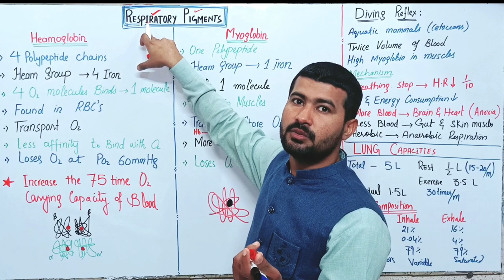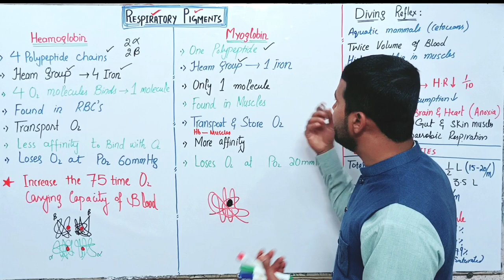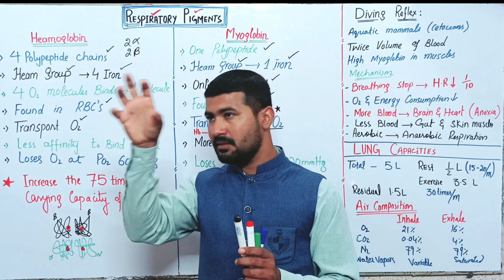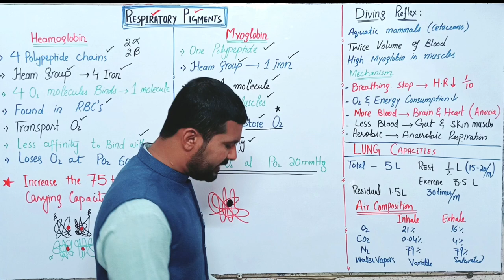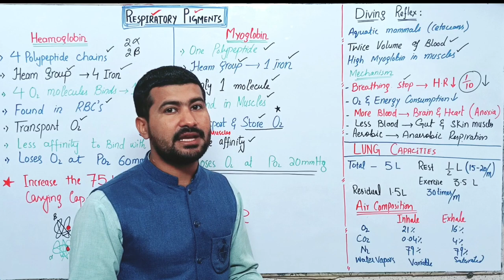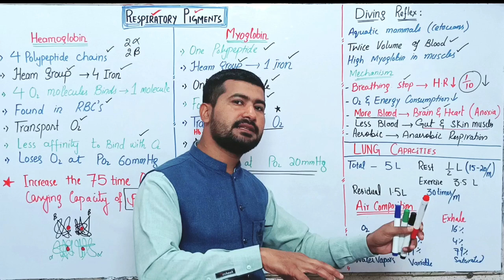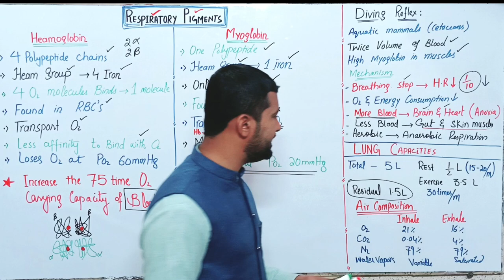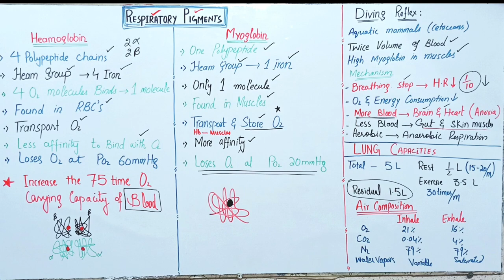13.10 Respiratory Pigments | Hemoglobin vs Myoglobin | Diving reflex | Lungs capacity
Welcome back to Irtisam's Biology Today, we're exploring the intriguing world of respiratory pigments, specifically Hemoglobin and Myoglobin. If you're a biology enthusiast or an FSc Pre-Medical student, this video is perfect for you.

Respiratory pigments are vital players in our bodies, responsible for transporting oxygen to where it's needed. Hemoglobin, found in our red blood cells, and Myoglobin, predominantly in our muscles, have unique roles and structures that we'll dissect in this video.

Here's what you'll discover:
🌡️ Hemoglobin: The Oxygen Carrier in Blood
💪 Myoglobin: The Oxygen Reservoir in Muscles
🤝 Comparing their Structure and Function
🔄 The Oxygen Binding and Release Process
🧬 Genetic Variations and Disorders
📚 Study Tips for FSc Pre-Medical Students

Irtisam's Biology is committed to making complex biology topics accessible. Join us for an educational journey that will not only deepen your understanding but also make learning fun!

Have questions or topics you'd like us to explore in future videos?

Thank you for choosing Irtisam's Biology as your biology learning partner. Let's dive into the fascinating world of Hemoglobin and Myoglobin together! 🩸💪🔬📚